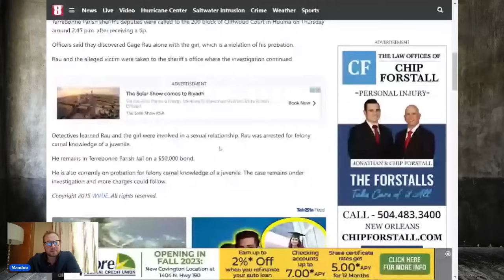He gets re-locked up for doing it to the same girl while on probation!!!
Gage R DOC # 701092